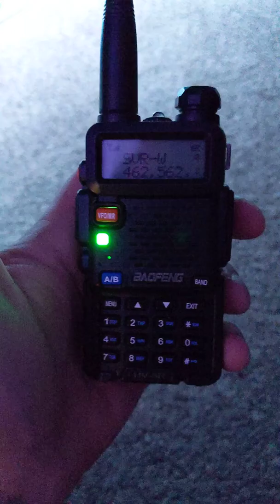Grand Rapids HAM Severe Weather Net!